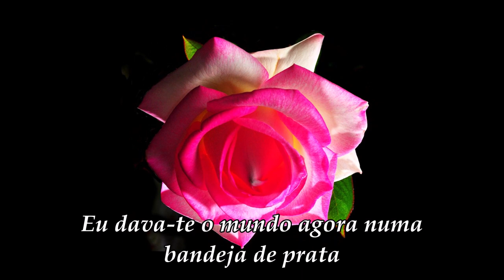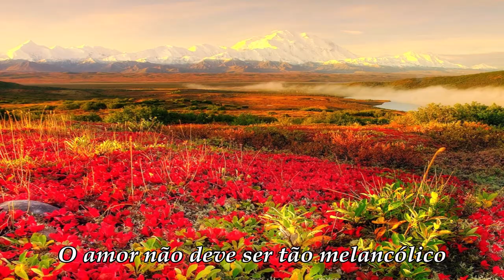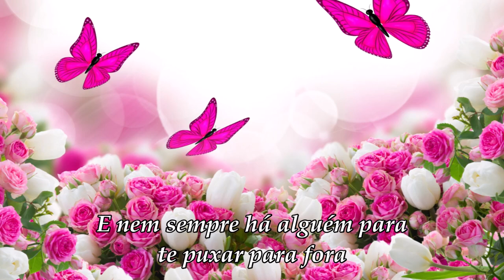Lynn Anderson - Rose Garden (Legendado)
Rose Garden, é uma canção composta em 1967 pelo cantor e compositor, Joe South, e lançada por Lynn Anderson em 1971. Rapidamente se tornou um sucesso, alcançando o 1º lugar em vários países.